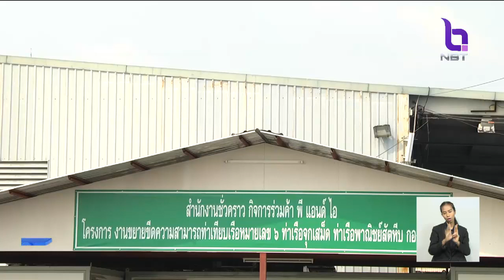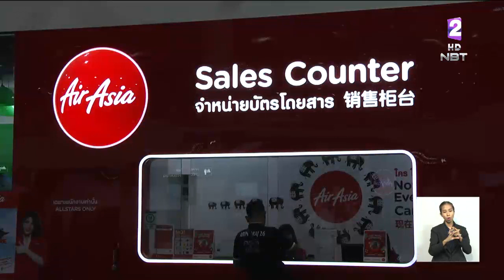'กรมประชาสัมพันธ์' นำสื่อต่างประเทศ ศึกษาดูงานความคืบหน้าโครงการEEC